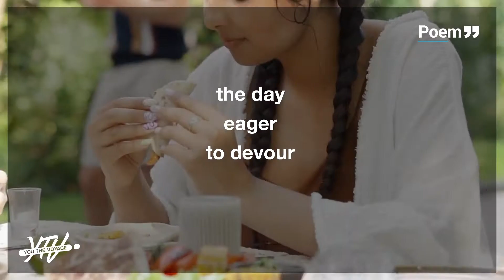SUNDAY by Srikanta Mohanty (A poem on textures of Sunday)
Poem: Sunday
Poet: Srikanta Mohanty

Srikanta Mohanty: "Hello, I am Srikanta Mohanty. My poems, being the celestial musical notes from Lord Krishna, help me to weave the beads of divine love and pearls of truth. The lines manifest in the voice of eternity, bringing in supernal senses. I am rooted in the cemented faith that my compositions would go down the generations, epitomizing the real voice of divinity."

Sunday by Srikanta Mohanty

Lazy morning
mankind
sleeping
as though the wee hours
the mask of a supine
toddler

When the clocks
chime "9"
Innocent morning
becomes
a preying tiger
moves to the
abattoir

Swelling crowd
flocks to the door
of slaughter-house
the day
eager
to devour
and the mouths
in the faces
watering for
the pieces of
helpless beasts,
cute birds

When hunger stops
afternoon grunts
relishing
other parts of bodies
still have appetite
begin crying

Sunday
afternoon
steps into the brothels
of my city
donning colours of lust
the air then hears
grunts, groans and sighs
from bodies
Oh God,

Lighted streets,
Vending zones
packed parking slots

Evening
preens herself
the city
-an unconsummated bride

Hungry feet
Loitering
lack of space and air
in the malls
Faces are still hungry
fast food stalls
Junks selling like hotcakes
ah, stomachs getting filled up

couples look in the eyes of each other
readying for a sumptuous night

Salute the mankind
unique your Sundays
Indeed great "fun days"

the whole act repeats every week
appears as though
you are stepping
"In and out"
of your

own coffin

Footage:  Athena, Anton Antons, denys-gromov, matthias-groeneveld, max-vakhtbovych, vlada-karpovich, Tom Fisk, karolina-grabowska, mikhail-nilov, rypto-trekke,  from pixel